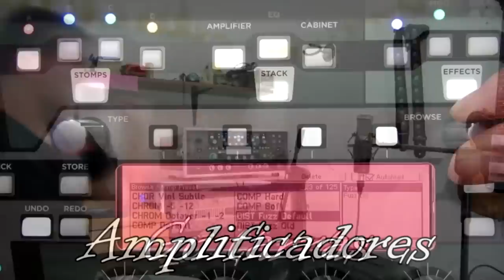TOP 5 GUITARRAS LES PAUL 🎸 Baratas y en Relación CALIDAD PRECIO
¿Quieres una Les Paul económica y con buena relación calidad precio? No sabes que guitarra comprar? En Aitor Epas Guitar estoy haciendo una serie de vídeos con las 5 mejores guitarras eléctricas y hoy toca a las guitarras tipo Les Paul. En este vídeo vamos a hablar de 5 marcas de guitarra que hacen modelos Les paul baratas y que están bien por el precio que tienen.
LTD, Harley Benton, Cort... Son buenas guitarras! Espero que os guste el vídeo!
Saludos!

TUTORIALES Y CURSOS DE GUITARRA AQUÍ!

Aquí tenéis mas tutoriales de solos de guitarra!